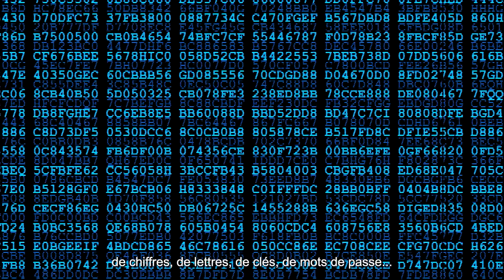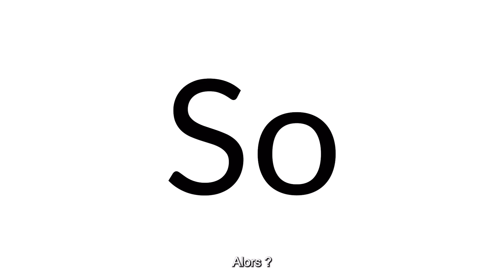Archethic Public Blockchain by Uniris - French Subtitles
Vous êtes-vous déjà demandé si votre identité numérique était vraiment protégée ?

Votre identité numérique est constituée de codes, de chiffres, de lettres, de clés, de mots de passe... qui finissent par être oubliés, voire volés.
Et si la solution était au bout de vos doigts ?

Découvrez Archethic public blockchain by Uniris, rejoignez l'internet de confiance, et devenez la seule clé !

Archethic est un layer 1 visant à créer un nouvel Internet décentralisé.

Son infrastructure blockchain est la solution la plus évolutive, sécurisée & économe en énergie du marché grâce à la mise en place d'un nouveau consensus : « ARCH ».

Les Smart Contracts Archethic repoussent les limites du marché actuel en introduisant des oracles internes, des time triggers, un contenu modifiable et un langage interprété.

Grâce à l'intégration native pour la DeFi, les NFTs et l'identité décentralisée ; Archethic propose un écosystème inclusif et interopérable pour toutes les blockchains.

Afin de concrétiser la vision à long terme d'un réseau autonome entre les mains de la population mondiale, nous avons développé un dispositif biométrique respectant la confidentialité des données personnelles (conforme RGPD).

Rendre le monde de la blockchain accessible du bout des doigts.

Be the only key